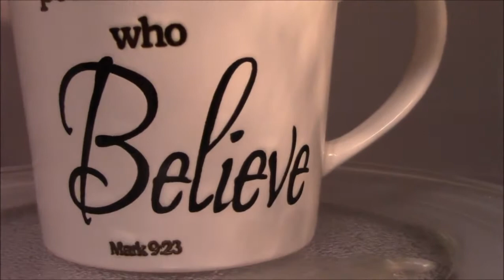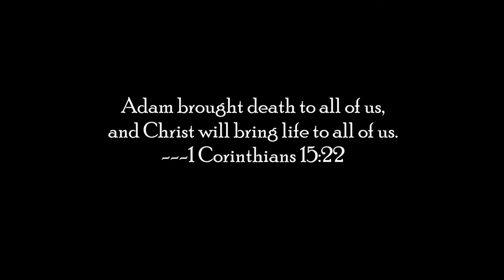cup of coffee 1669---Raised from the Dead (*Adult Language)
As in all things, do your own research; don't blindly believe anyone.
But don't gaslight yourself when you do experience the supernatural.

Reference:
How many people were raised from the dead in the Bible?
page last updated: April 8, 2022
Got Questions